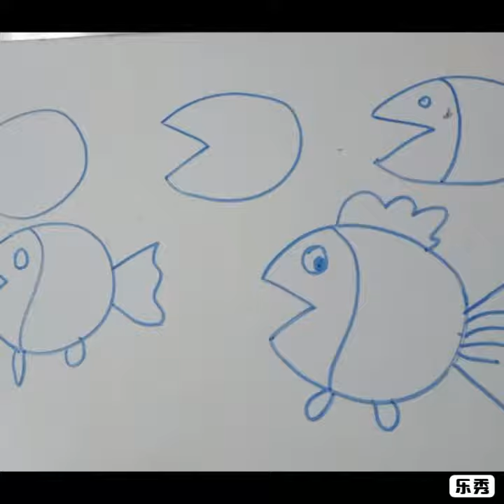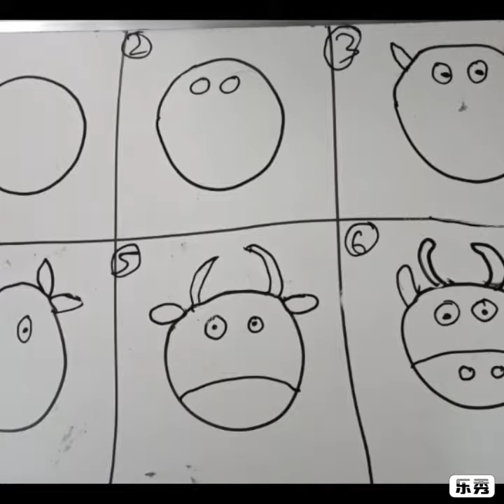Step by step basic drawing for kids by done by 8yr old kid